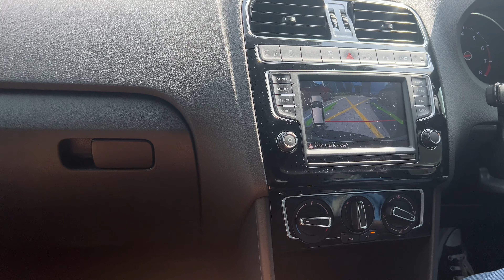Weekly vlog| Grocery haul | flower shopping for my girl 🥺| Content week and the looks eat 🫦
Weekly vlog that extended to two weeks

A mini rocery haul. We do one main refill shopping and weejky vegetable shopping

I suspect i have a new friend and it was her birthday so if course ill gey her flowers because im a lover girl😂😂😂

Content week and the outfits eat 🫦my face was the moment honestly

It all goes a long way towards growing my account

 I love you all and enjoy

Mcwah😘